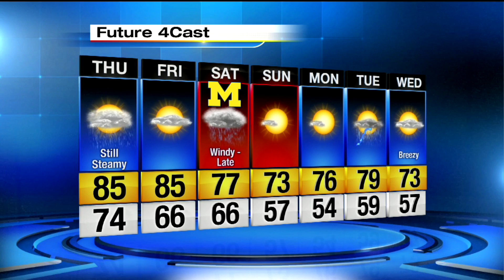Local 4Casters: Another round of storms Wednesday night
Ben Bailey takes a look at the second round of storms heading toward Metro Detroit.